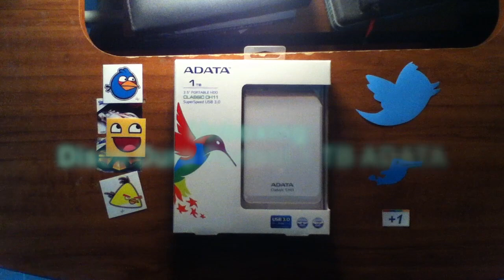HDD Portátil 1 TB Adata Usb 3.0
Luego de un viaje a México DF regreso con una nueva desempaquetada, un Disco Duro Portatil USB 3.0 de 1TB ADATA, de 5400 RPM, compatible con USB 2.0 y 1.1, no necesita corriente externa, color blanco con etiquetas para nombrarlo, compatible con Windows y Mac.

Grabado con iPod Touch 4G, editado con iMovie